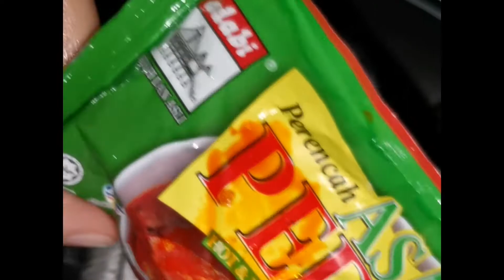Resepi Express: Cencaru Bakar Kuali Adabi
Resepi mudah dan ringkas untuk orang yang bekerja especially working moms yang sangat susah nak duduk dapur lama-lama.
Sesuai jugak untuk sesiapa yang cuba nak control makan. Kurang kalori, lebih sihat tapi tetap sedap😊